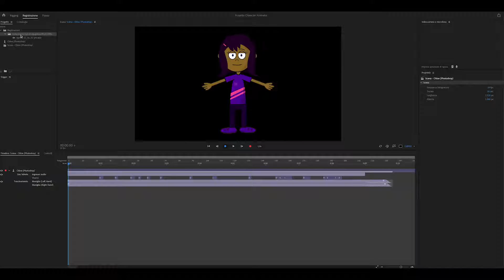シーケンス 01